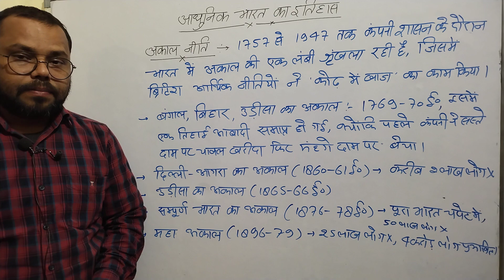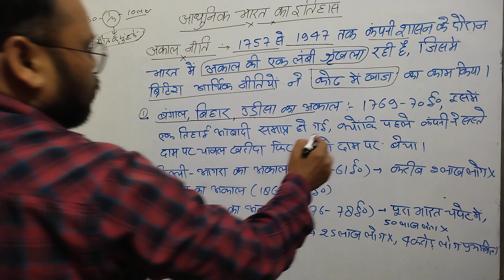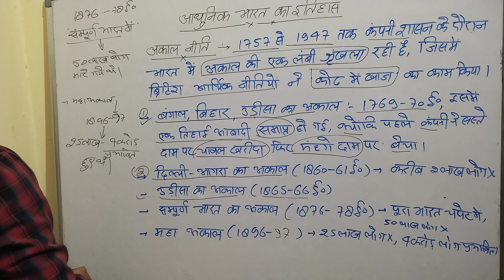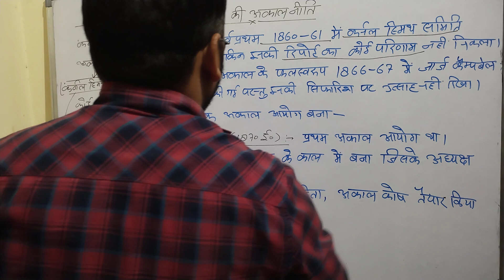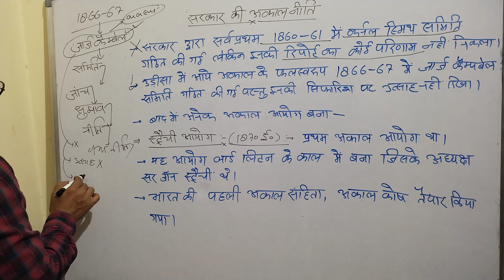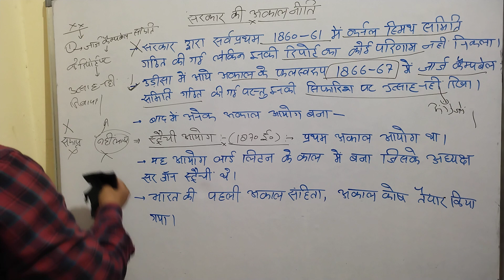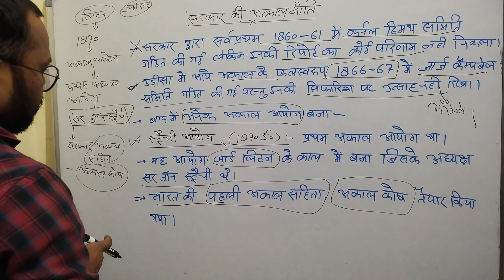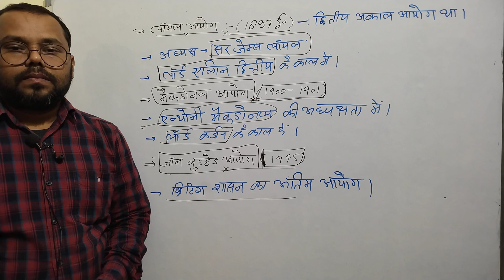आधुनिक भारत का इतिहास //lecture// (25)...by Prahlad Sir